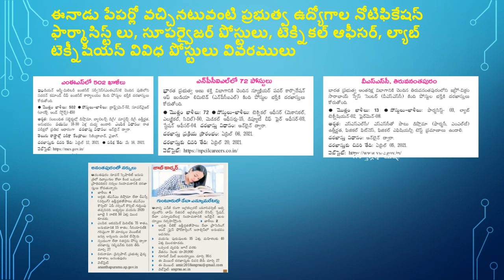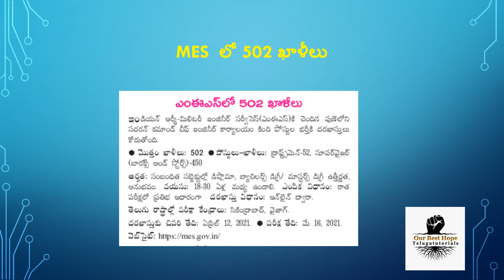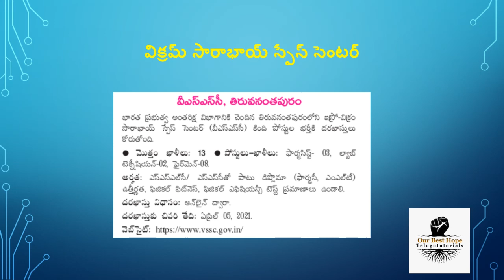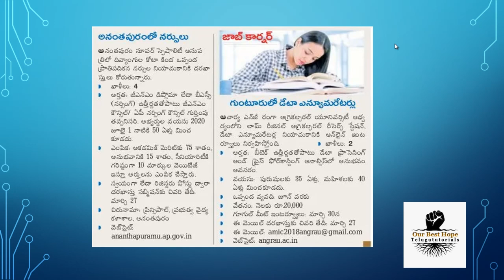24- 3- 2021 ఈనాడు పేపర్లో వచ్చినటువంటి ప్రభుత్వ ఉద్యోగాల నోటిఫికేషన్ వివిధ పోస్టులు వివరములు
అనంతపురం లో నర్సులు పోస్టుల వివరాలు: ananthapuramu.ap.gov.in

*Job notifications are published on this channel every day.